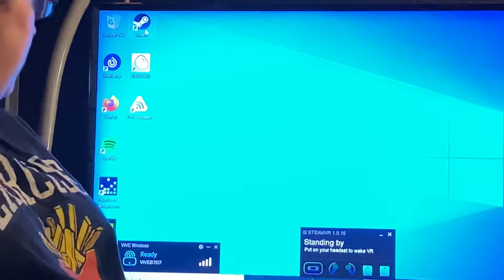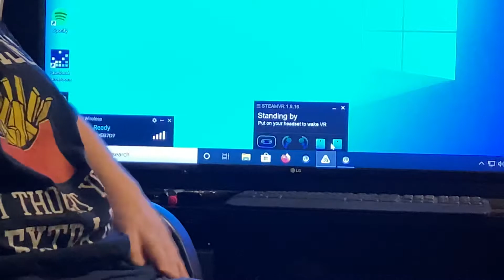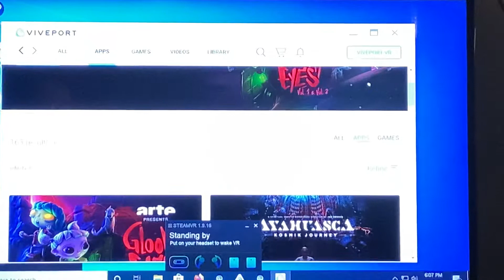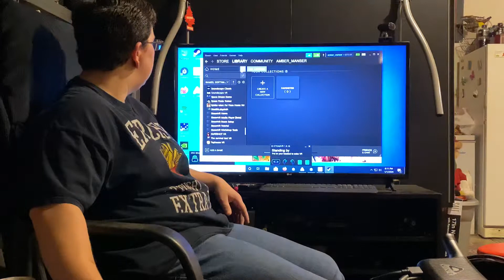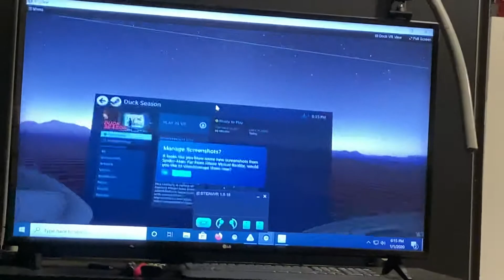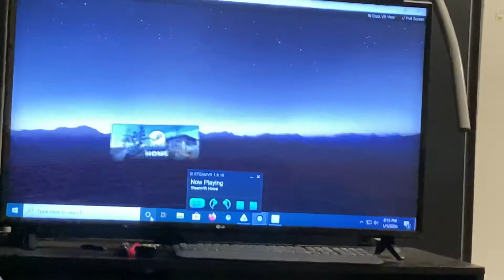HTC VIve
Showing how the HTC Vive VR works and our set up.